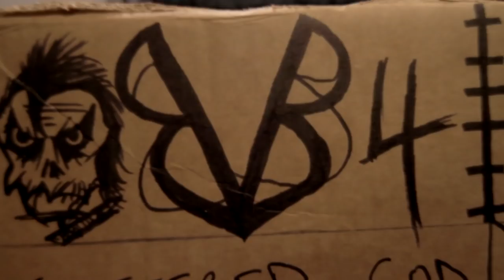BLACK VEIL BRIDES - IN THE STUDIO 2014 (TEASER)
Black Veil Brides are back in the studio recording their highly anticipated fourth album with acclaimed producer Bob Rock (Metallica, Motley Crue, The Cult)! BVB IV hits stores on Oct, 27 2014.

Catch BVB on tour in North America and Europe this Fall!